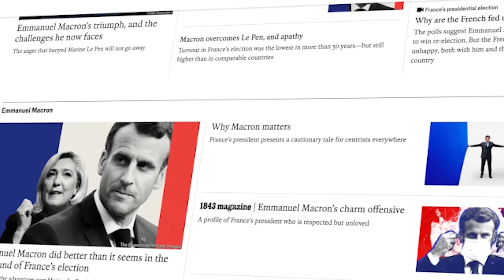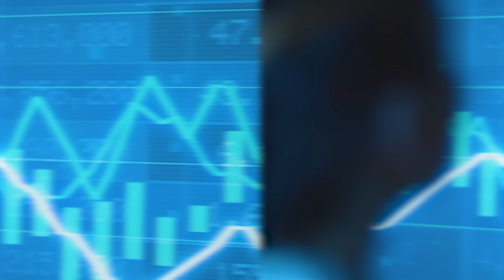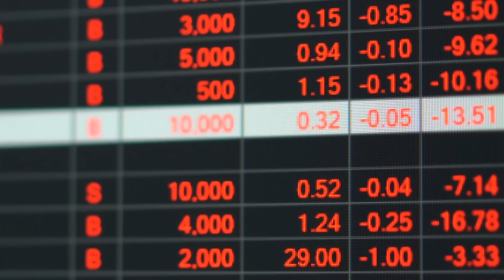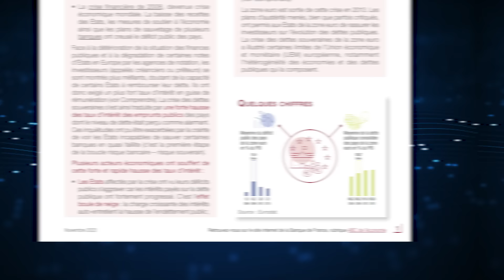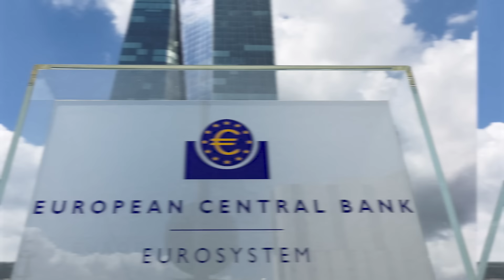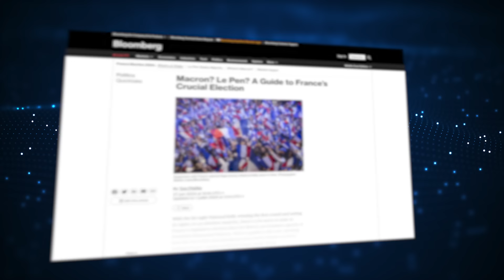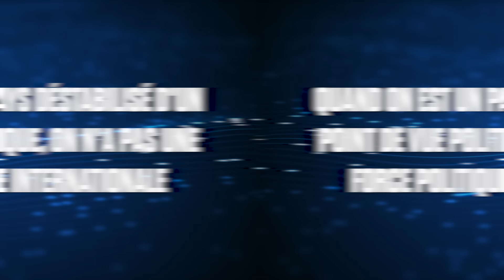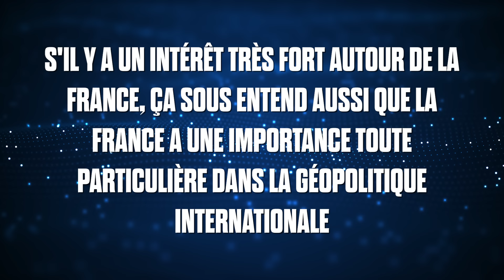🔥🇫🇷 La plus grosse crise mondiale à cause de la FRANCE ?! 🚨🏦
La vidéo explore les enjeux économiques et géopolitiques liés aux élections en France, en s'interrogeant sur les répercussions potentielles sur l'économie mondiale. Elle explique le rôle stratégique de la France dans l'Union européenne et l'importance de ses banques systémiques. À travers une analyse détaillée, elle examine l'impact possible d'une crise financière ou d'une instabilité politique sur la France et au-delà.

🎞️ Descriptif de la vidéo :
00:00 - Les élections françaises peuvent-elles entraîner une crise mondiale ?
00:28 - Pourquoi la presse internationale s'intéresse-t-elle à la France ?
00:55 - Quel est le rôle de la France dans l'économie mondiale ?
01:27 - La France a-t-elle perdu son influence face à l'Allemagne ?
02:21 - Pourquoi les banques françaises sont-elles cruciales pour l'économie mondiale ?
02:46 - Comment l'interconnexion des banques peut-elle devenir une faiblesse ?
03:14 - Les assurances suffisent-elles en cas de faillite bancaire ?
04:02 - Quel risque économique posent les élections extrêmes en France ?
05:02 - Une crise de la dette souveraine est-elle à craindre pour la France ?
05:32 - Les répercussions de l'instabilité politique en France sur l'Europe et les États-Unis.
07:02 - L'influence géopolitique de la France est-elle menacée par l'instabilité ?
08:33 - Comment la relation France-Allemagne pourrait-elle évoluer ?
09:34 - La France reste-t-elle un pilier de l'Europe malgré les défis ?
10:02 - Quelle est l'importance de la perception internationale de la France ?

✨✨✨ BONUS ✨✨✨
-10% sur vos frais de trading